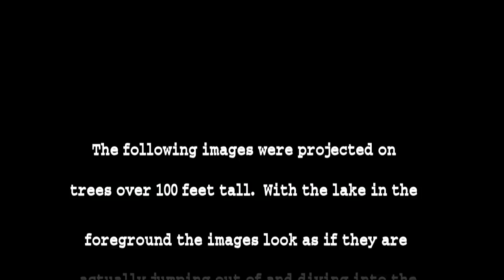Nightscape at Longwood Gardens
Here's  some video shot at Longwood  Gardens of the summer feature.